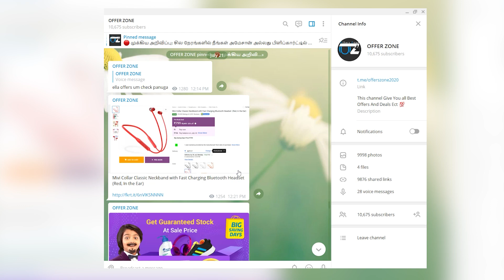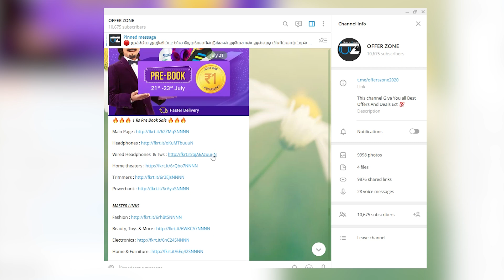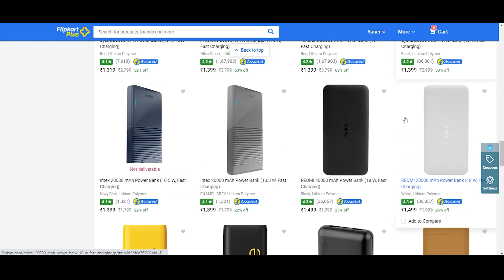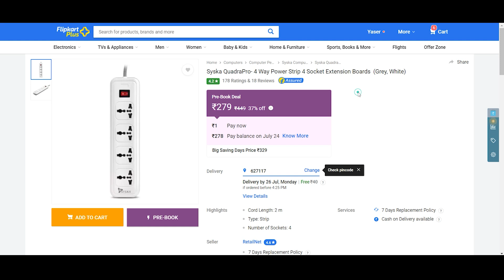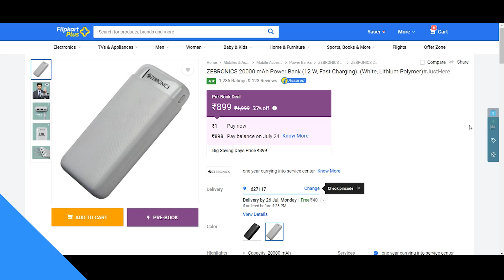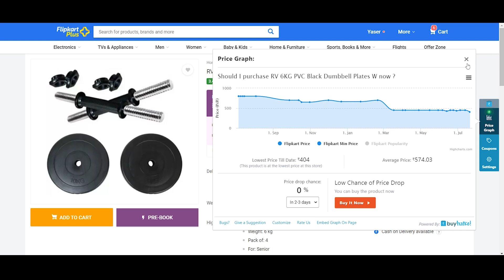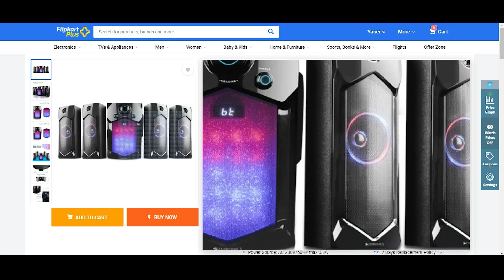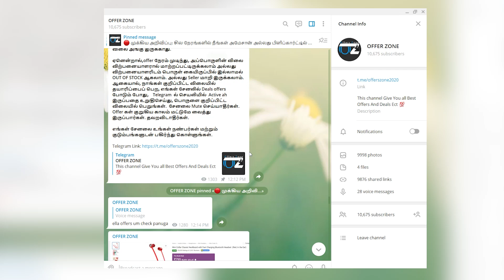1Rs/- இருந்த போதும் இந்த OFFERல் பொருள்கள் வாங்கலாம் | Flipkart 1Rs Pre-booking Best 16+ Offers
Amazon Prime Days

Big Saving Days Mobiles

PRODUCT LINKS

Asus Gaming  Monitor

ZEBRONICS 105 W Bluetooth Home Theatre

ZEBRONICS 60 W Bluetooth Home Theatre

RV 6KG PVC Black Dumbbell

gilma Rio 2 burner Steel Manual Gas Stove

ZEBRONICS 10000 mAh Power Bank

Mivi Collar Classic Neckband

ZEBRONICS 20000 mAh Power Bank

Butterfly Rapid Plus 750 W Mixer Grinder

boAt Airdopes 381 with ASAP charge Bluetooth Headset

HRX X Bluetooth Headset

Syska QuadraPro- 4 Way Power Strip 4 Socket

JBL C150SI Wired Headset

High Capacity Power Banks

Mivi DuoPods M20 True Wireless Bluetooth Headset

boAt Airdopes 402 Bluetooth Headset  (Active Black, True Wireless)

Flipkart App

Offers Zone